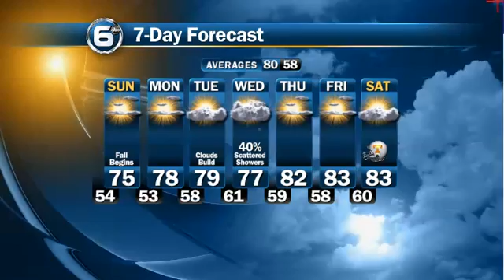Sunday VIDEOCAST 9/22/13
Fall "Officially" arrives today at 4:44pm EDT and it will feel like it...ENJOY!